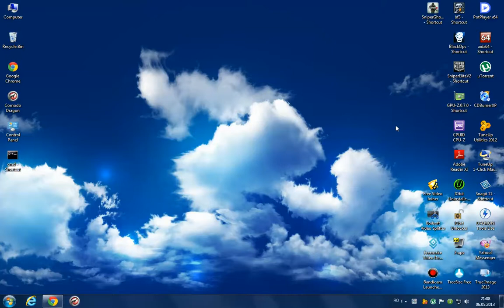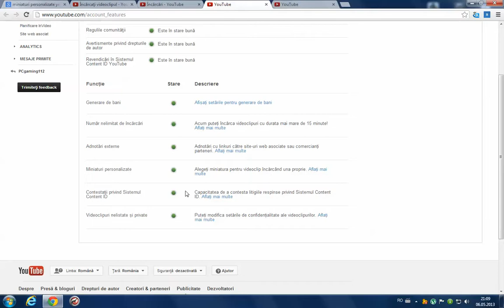Cum pun miniaturi personalizate pe Youtube